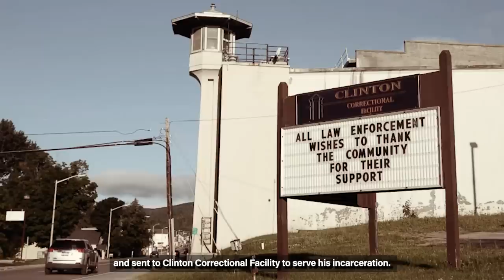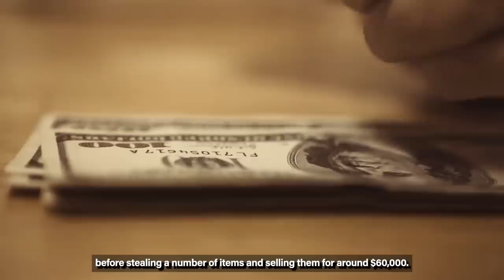The Cold Blooded Killing Of A Best Friend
If you were forced to be around a serial killer with no way of escape, you would probably hope that you could be their friend to prevent becoming their latest victim. Right? Well, when it comes to Gary Evans, even his best buddies weren’t safe. This case is a unique one that follows a criminal’s evolution from an antiques expert and escape artist, to a cold-hearted killer.

Welcome or welcome back to Twisted Minds, my name's James, and today we look into the case of Gary Evans - a man who spent so many years in prison, despite never have being arrested for his most gruesome of crimes.

00:00 Intro
00:41 The Great Robbery
03:22 Gary’s Early Prison Escape
05:11 Betrayal & Revenge
06:56 Connections & Murder
12:24 Confession & Death
14:38 Outro